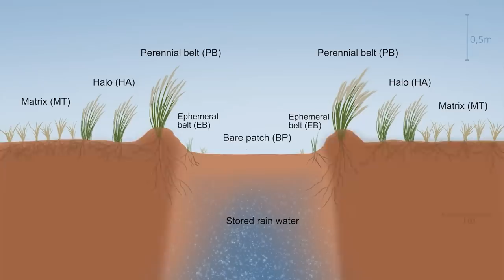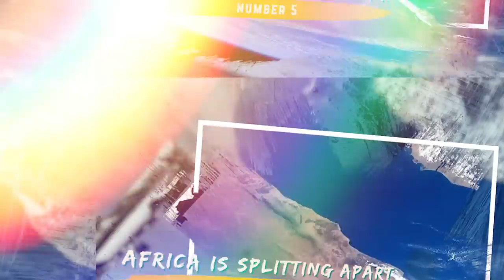This Discovery In Africa Scares Scientists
Africa is the second largest continent in the world, home to around 18% of the
world’s population. So, if there’s a chance you’ll make any weird finds, there’s a
good chance they’ll be in Africa. From mysterious elephant deaths to old rock
art, here are 20 unsettling discoveries in Africa nobody can explain.